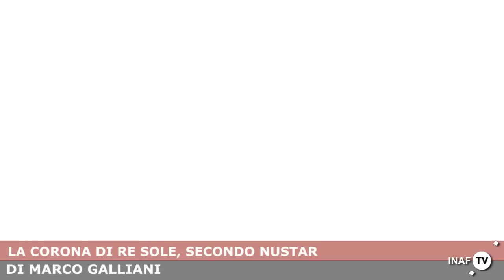La corona di re Sole, secondo NuSTAR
E’ stato progettato per indagare i fenomeni più violenti che avvengono nell’Universo. Buchi neri, stelle di neutroni, supernovae sono alcuni dei principali obiettivi del telescopio spaziale NuSTAR. Ma perché, oltre questi remoti oggetti, non dare uno sguardo anche al nostro vicinato? Partendo da questa domanda gli scienziati del team di NuSTAR hanno così deciso di puntare il telescopio in direzione della stella più vicina a noi: il Sole. Ed ecco davanti ai nostri occhi lo spettacolare risultato della sua prima osservazione della corona solare.
Alla ripresa del disco e della bassa atmosfera solare ottenuta dal Solar Dynamics Observatory della NASA nell’ultravioletto (in rosso-arancio) sono sovrapposte quelle di NuSTAR in verde e blu che ci svelano la radiazione di alta energia emessa della nostra stella. A produrla, il gas della corona riscaldato a temperature superiori a 3 milioni di kelvin.
Una ripresa mozzafiato dal punto di vista estetico e altrettanto ‘emozionante’ per i fisici solari. La capacità che possiede NuSTAR di osservare nelle alte energie la corona del Sole  può essere decisiva nel catturare finalmente in azione i nanoflare, ovvero mini brillamenti che sono i principali ‘indiziati’ del riscaldamento della corona, nettamente più calda della superficie del Sole: qualche milione di kelvin contro meno di 6.000.
Se da una parte la nostra stella sembra voler ancora conservare gelosamente i segreti dei mini brillamenti, dall’altra è assai generosa, anche in queste ultime ore, nel produrre quelli maxi e assai potenti. L’ultimo, di classe X, la più intensa nella scala della classificazione di questi eventi nei raggi X, è stato registrato da SDO il 19 dicembre scorso, come mostra questo video ad altissima risoluzione. Fortunatamente, pochi i problemi sulla Terra e grande, come sempre, lo spettacolo ai poli, con aurore cangianti e brillantissime.
Servizio di Marco Galliani -Media INAF